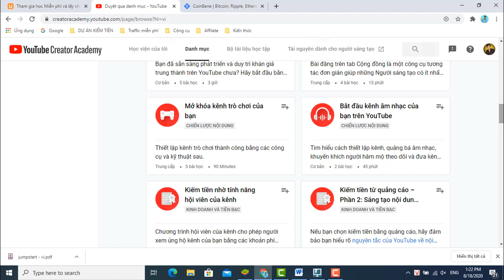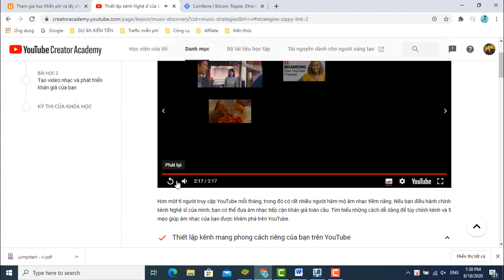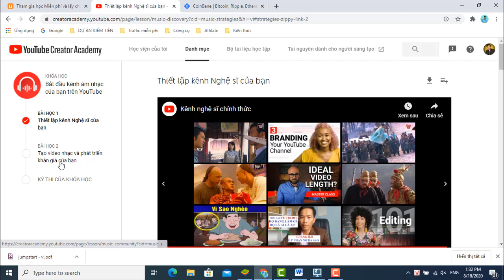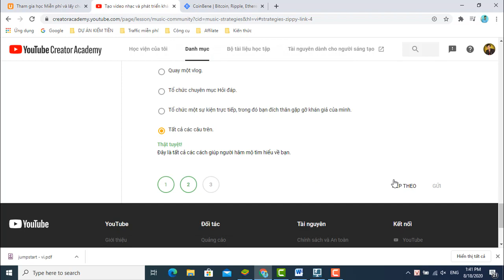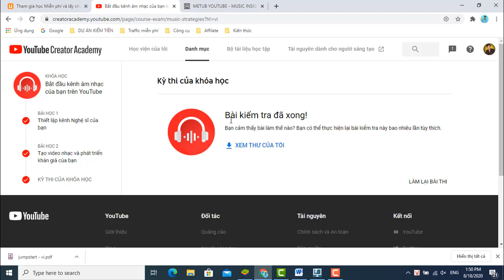Cách thi chứng chỉ youtube | Khóa học Bắt đầu kênh âm nhac của bạn trên youtube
Hướng dẫn Cách thi chứng chỉ youtube | Khóa học Bắt đầu kênh âm nhac của bạn trên youtube